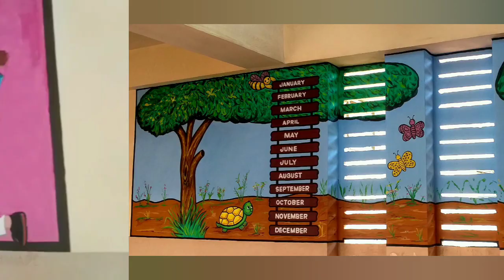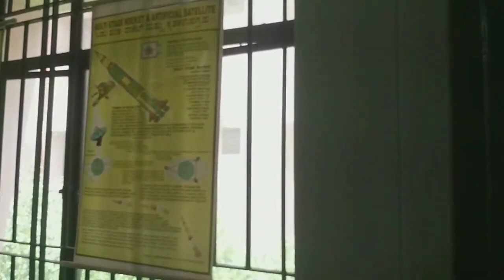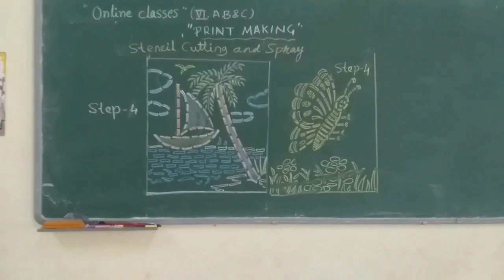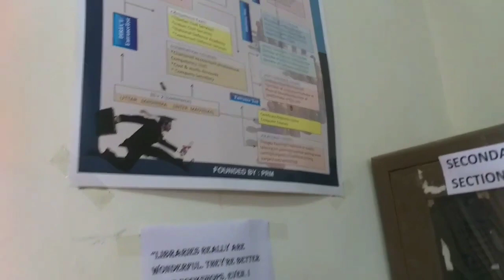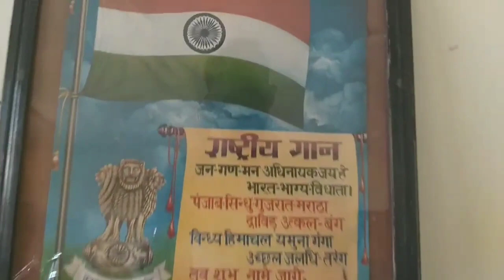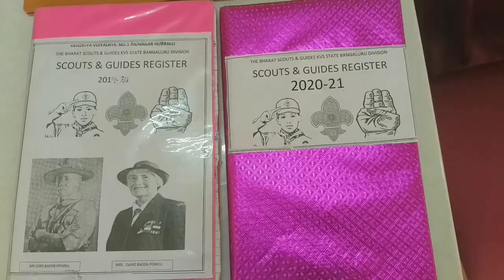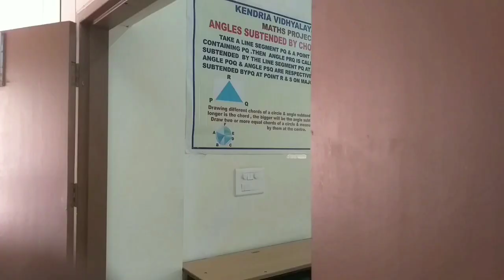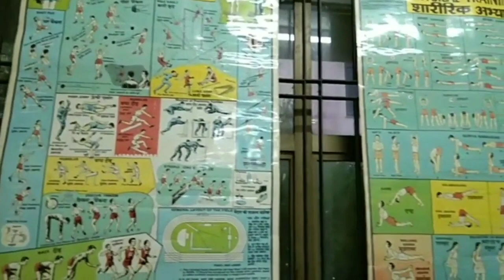Kendriya Vidyalaya No.1,Hubballi 2021#KVS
Near KSCA cricket stadium,Patrakar nagar road, Raj Nagar, Hubli. District. Dharwad. State-Karnataka 580032